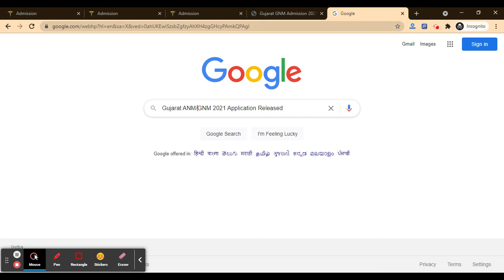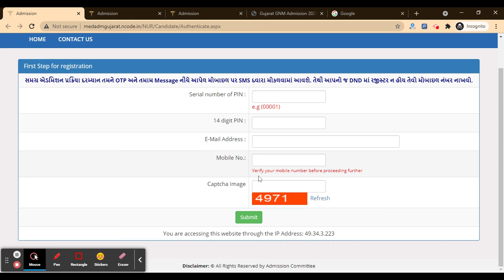Gujarat GNM / ANM 2021 Application Form (Released) - How To Fill GNM / ANM Application